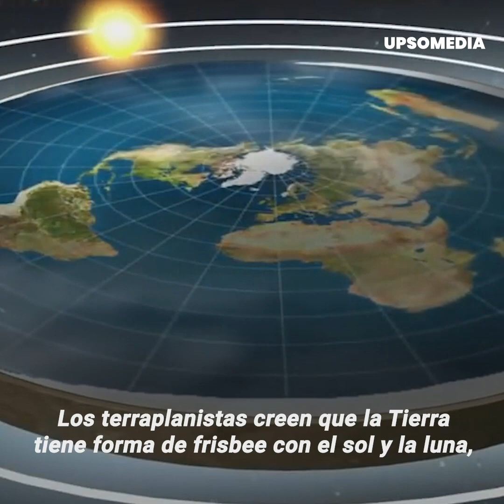“Terraplanista” se lanzó en un cohete casero para probar su teoría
“Construiré mi propio cohete para ver la forma de la Tierra”.
Mike Hughes se dedicó a construir cohetes caseros con los que pretendía llegar al espacio y así demostrar que su teoría “terraplanista” era cierta. Lamentablemente, su obsesión lo haría aterrizar de manera forzosa de un viaje sin retorno…